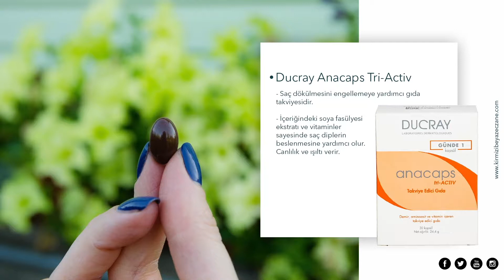Ducray Anacaps Tri-Activ Saç Dökülmesi Engellemeye Yardımcı Bakım Kapsülü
Saç dökülmesi için kullanılan bakım kapsülüdür.

** Her türlü sorularınız için 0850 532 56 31 no’lu telefondan veya 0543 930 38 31 no'lu WhatsApp hattından ya da mail adresinden bizimle iletişime geçebilirsiniz.

** Kırmızı Beyaz Sağlık kimdir?
2001 yılından beri güvenli alışverişin adresi Kırmızı Beyaz ailesi olarak, sağlıklı ürünlerimizi en güvenilir ve en hızlı şekilde sizlere ulaştırma gayesindeyiz. Kaliteli, bilinen ve çeşitli ürün seçenekleriyle hizmet vermekten mutluluk duyuyoruz. Sağlığın önemini bildiğimiz için, işimizi en iyi şekilde yapıyoruz.

** Son kullanma tarihi ve orijinallik garantisi sayesinde satış ve satış sonrası kaliteli hizmet ile birlikte %100 Müşteri Memnuniyeti sunulmaktadır.

**  Satışı yapılan tüm ürünlerde Son Kullanma Tarihi Garantisi sunulmaktadır ve son kullanma tarihinin bitimine 6 aydan daha az kalan ürünleri göndermiyoruz.

**  Satışı yapılan tüm ürünlerin yetkili bayisiyiz. Tüm ürünler Faturalarıdır ve %100 orijinaldir.

** Kargo çok hızlı, iade çok kolaydır. 15:30' a kadar tüm siparişler Aynı Gün Kargoya güvenilir paketleme sistemi ile teslim edilmektedir. SMS ile otomatik bilgilendirme yapılmaktadır.

**  Koşulsuz İptal ve İade Garantisi ile işlemleriniz en kısa sürede çözümlenmektedir. Sadece bizimle iletişime geçmeniz yeterlidir.